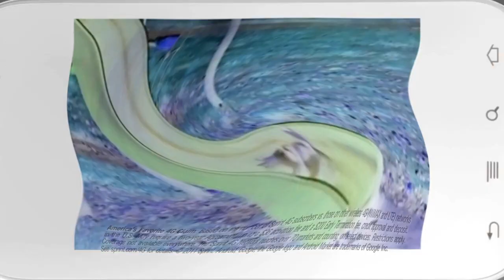Sprint - Nexus S™ 4G Cats in G Major 591